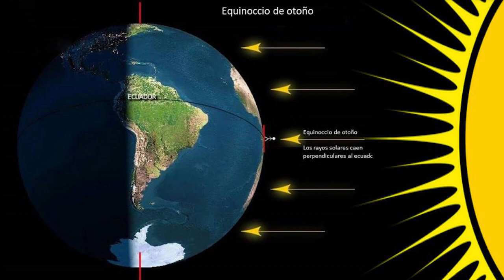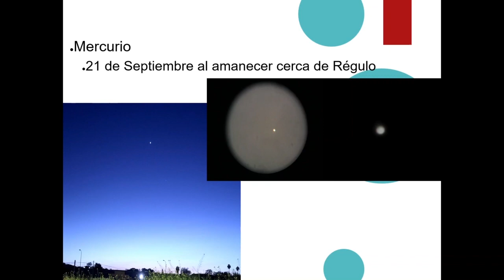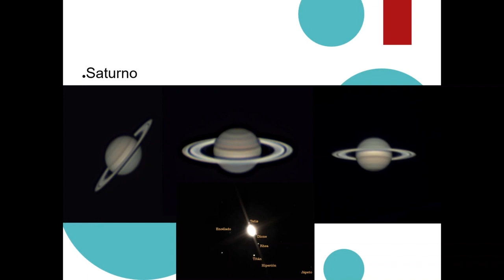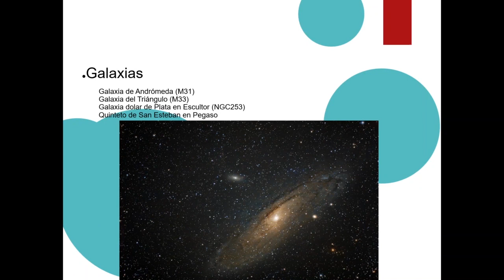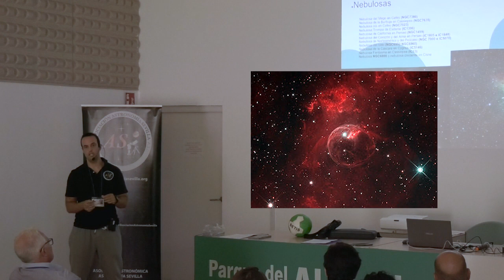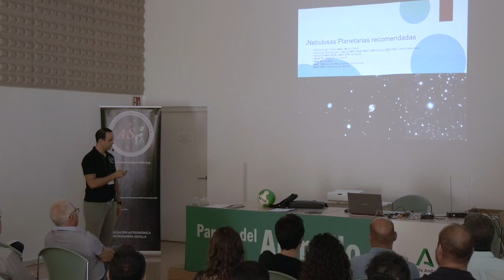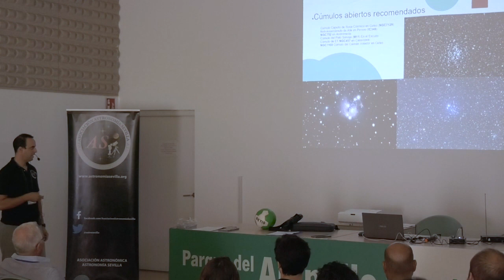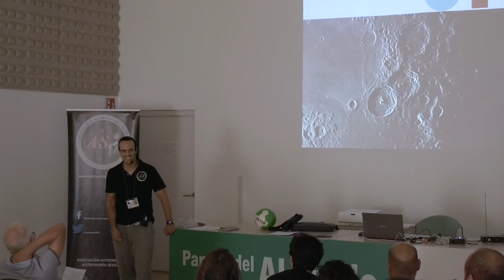CdM Efemérides sep/23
La charla del mes de septiembre, presentada por nuestro socio Javier Olvera, se ha preparado para entrar por los ojos, como hace la astronomía, con explicaciones de los eventos generales que se van a producir durante el mes, con un repaso a la situación visual y fotográfica de los planetas del sistema solar y un apunte de los objetos de cielo profundo típicos y otros recomendados para disfrutar en septiembre.